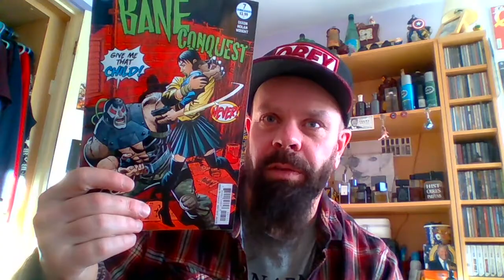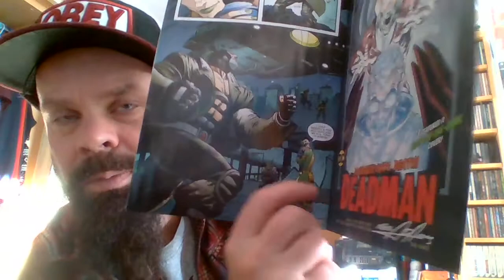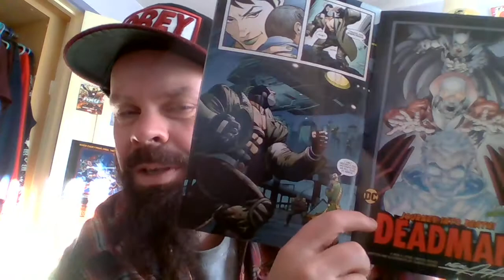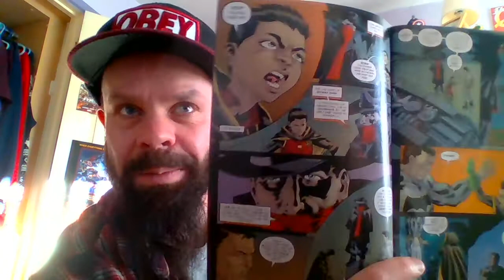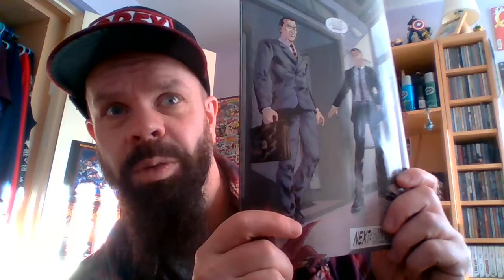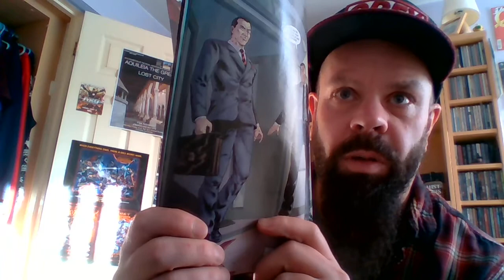So Bad It's Good: (Featuring- The Awful Final Panel in Batman/Shadow #2)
Looking at Bane Conquest #7 (that has a very rare, in comic books male/female scene) and Shadow/Batman #2 (with a final 'reveal' panel so unintentionally underwhelming, lame and crappy that it has to be seen. And now, I'm going to bed.